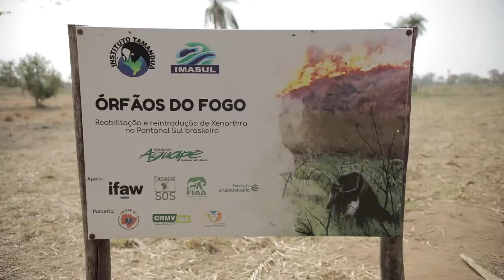You saved this baby giant anteater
You're supporting our partners to protect animals in response to the devastating wildfires that swept across the Pantanal and Cerrado – and tackling the root causes of this emergency.  The Institutió Tamanduá, will care for the orphans until they become independent enough to feed and care for themselves. After that, Joaquim and the other orphans will be released back into the wild under surveillance.